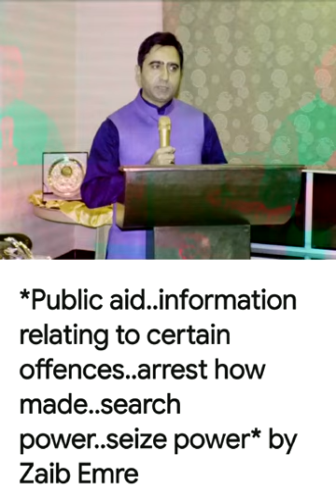30 October 2020